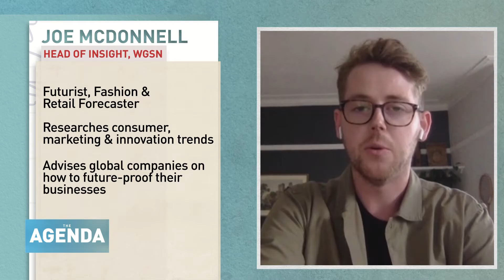Rethinking Retail: The Agenda with Stephen Cole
The pandemic has been a disaster for many retailers across Europe. The crushing impact of the Covid-19 pandemic is already apparent. Across the industry - sales have dried up, shops have shut down and hundreds of thousands of jobs have been lost. On The Agenda with Stephen Cole this week, we examine whether the world’s high streets can recover from the COVID-19 lockdown.

Is this the end of the bricks and mortar shop? Joining Stephen from Nice in France is brand expert Mark Pilkington who admits that the retail industry should have shifted online a long time ago.

And what about the customer? Has the shopping experience changed forever? Stephen speaks to the Head of Insight for WGSN Joe McDonnell who explains just how consumers' habits have changed during lockdown.

Plus - Fashion Journalist Dana Thomas tells Stephen why high-end retailers are no longer immune to financial crises.